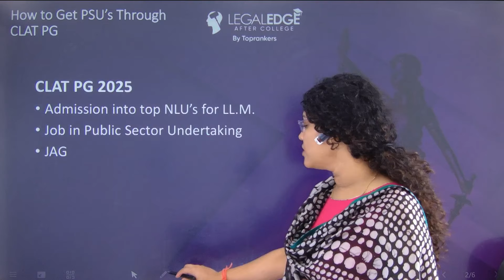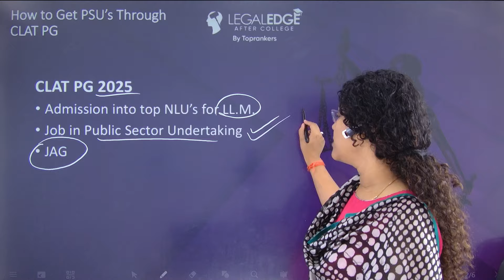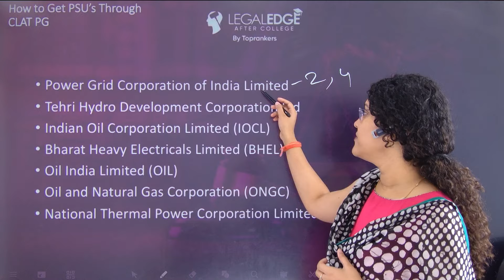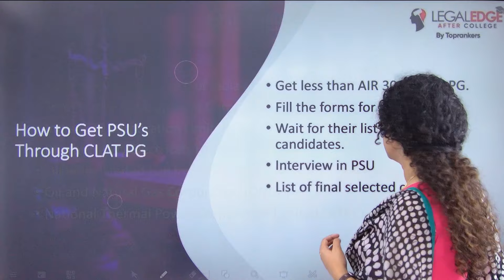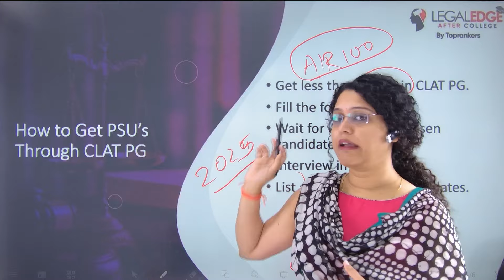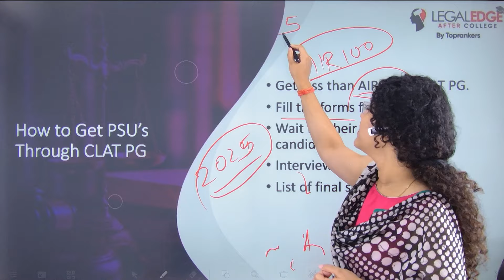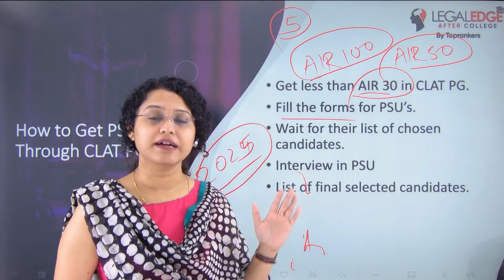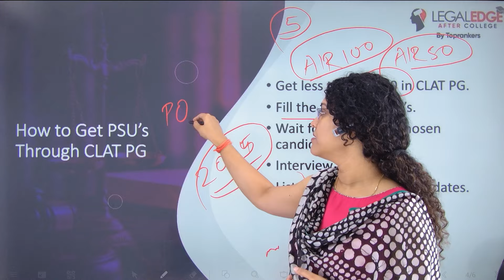How to Get PSU through CLAT PG? | PSU through CLAT PG 2025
In this video, we'll explain how you can secure a PSU job through CLAT PG 2025. Learn the steps you need to take to increase your chances of success and achieve your career goals. Tune in to discover what you need to do to land your dream job in the public sector!